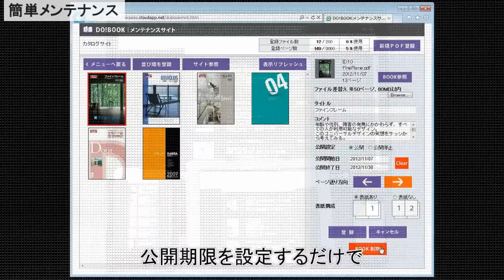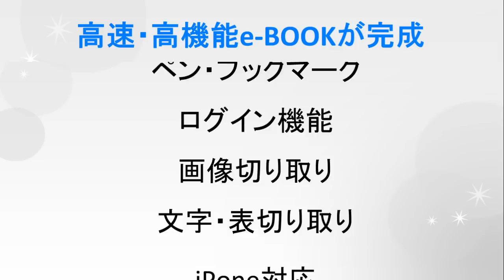DO!BOOKの簡単メンテナンス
DO!BOOK　SaaS版では、
お手持ちのPDFをサーバへアップロードし
ブラウザ上で各種設定をするだけで、e-bookサイトを簡単に作成できます

高機能電子カタログ作成システム　DO!BOOK！
フル機能ご利用可能な、体験版をごご用意いたしております。